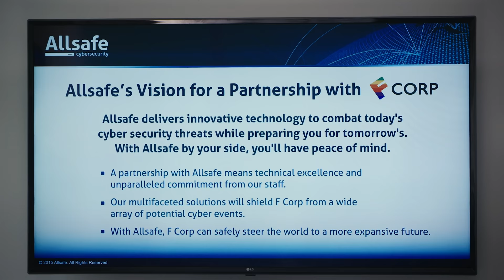Don't You Mean F Corp? | Mr. Robot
Elliot gets unusually nervous before his big presentation for the E Corp team. Wait, don't you mean F Corp?

From Mr Robot Season 4 Episode 11 "eXit" Whiterose's men kill the FBI agents sent for Zhang, as she proclaims there is only Whiterose now. Elliot finds the Washington Township nuclear plant seemingly deserted. He activates his hack to destroy Whiterose's machine, but is found by Dark Army agents, who lead him past the slaughtered employees to Whiterose. They argue about the nature of people, hatred, and the world. Whiterose claims her machine will create a better world. Elliot says those who love him, even when he hates himself, make the world worth saving. Whiterose has already activated the machine, triggering a meltdown. She says Elliot has a choice and kills herself. Elliot plays an adventure game Whiterose left for him on an old computer, thinking he can stop the meltdown, but seems to be too late. He and Mr. Robot express their love for each other as everything turns red. In an alternate world, Elliot is upbeat and happy, CEO of AllSafe, engaged to Angela, and an only child, one with a loving relationship with his still-living father. Zhi Zhang is a beloved, wealthy woman known for her philanthropy. Elliot lands a major account with F Corp after saying he'll always stand with Tyrell, who is F Corp’s CEO. Elliot returns home, surprised to see Elliot in a hoodie, whom he doesn’t recognize, sitting at his computer.